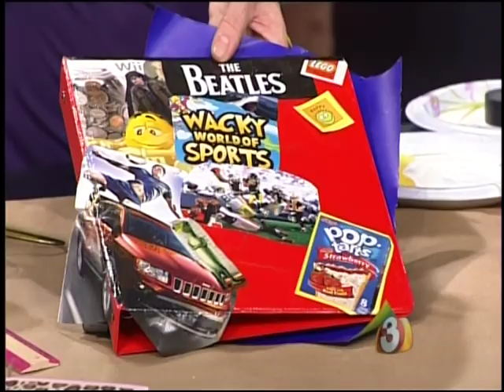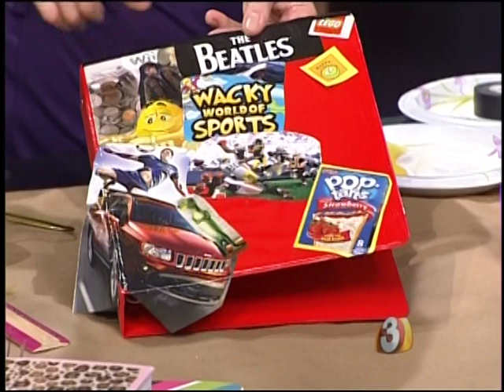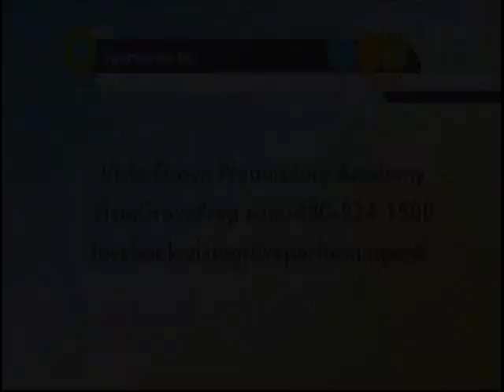VGPA Channel 3 News 2011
Vista Grove Preparatory Academy highlighted on channel 3 A to Z program.